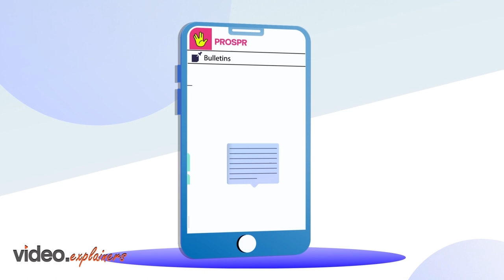PROSPER Introductory Video | Video Explainers | Video Animation | AI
Video Created by VideoExplainers